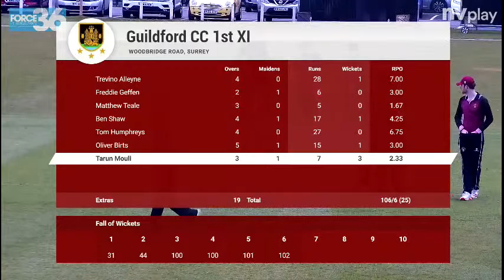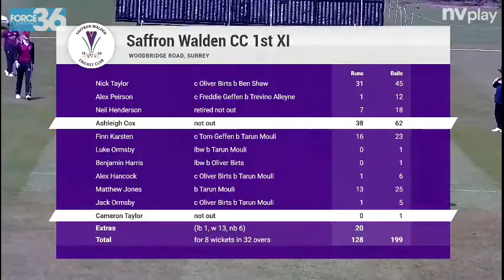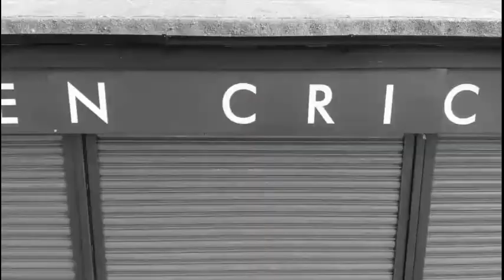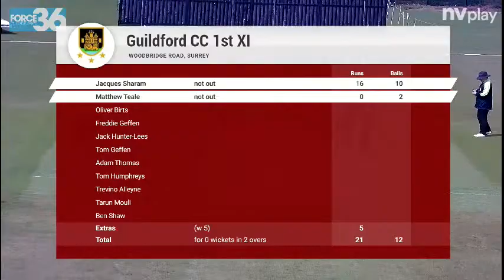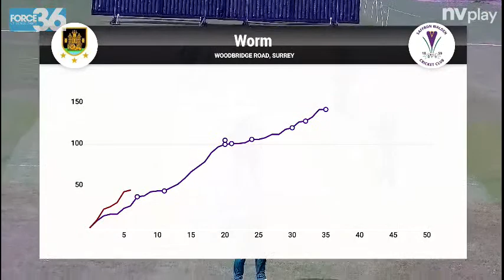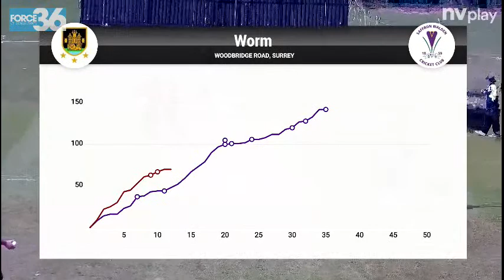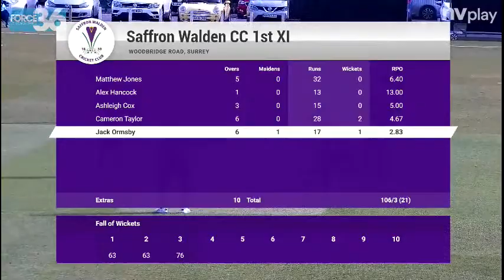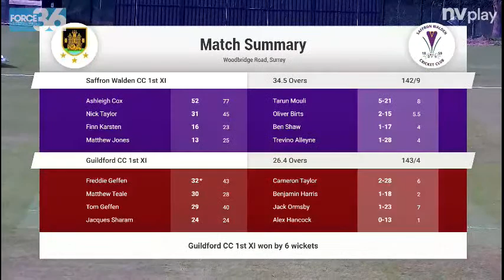Guildford CC v Saffron Walden CC PSF